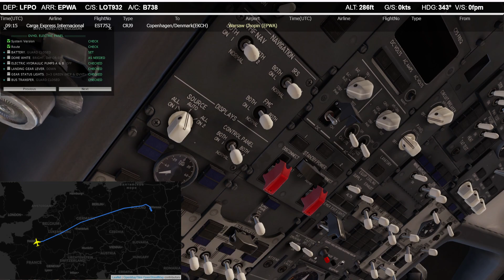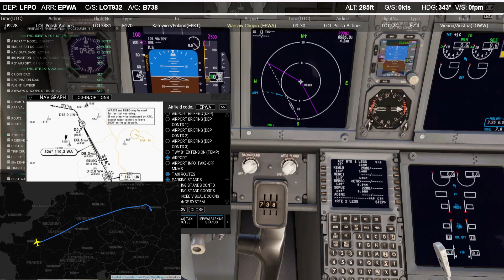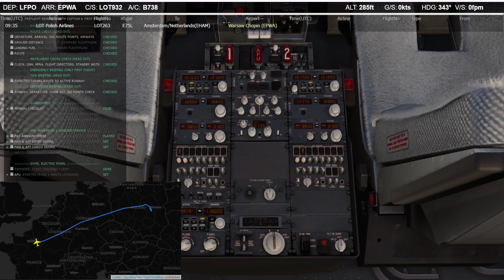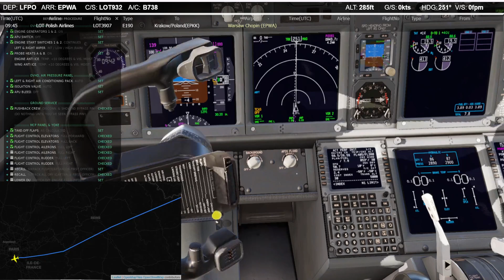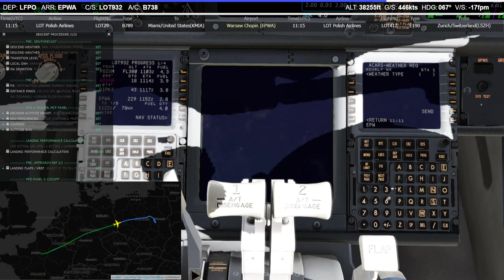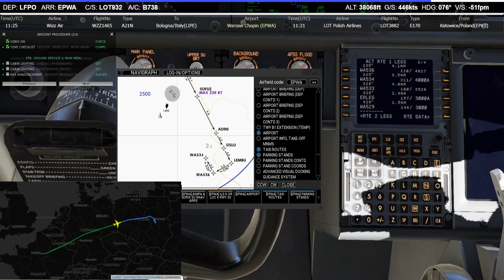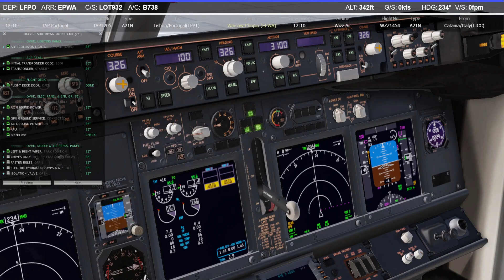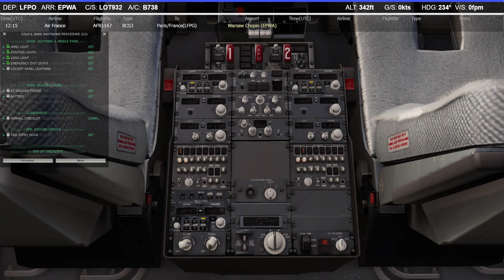【XP12】ZiboMod B738 , Paris(LFPO) to Warsaw/Poland(EPWA)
• X – Plane 12.04b2

Aircraft
• Zibo Mod B738(EA_3.9)0

Addons
•124thATC
•AVS
•B2VolumeControl
•BetterPushback
•FlyLive Studio
•LandingRate
•Simple Ground Service
•TerrainRadar
•Xchecklist
•XPRealistic